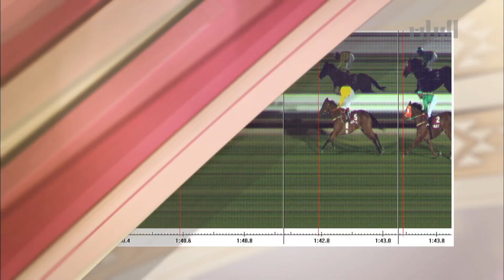برنامج الوذن - الحلقة الخامسة - 17-11-2015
تشاهدون في هذه الحلقة عرض أشواط السباق المحلي الخامس، السادس و السابع، تحليل شوط كأس الظعاين للخيل العربية الاصيلة على المضمار الرملي، تحليل شوط كأس الريان للملاك للخيل المهجنة الاصيلة انتاج محلي على المضمار العشبي، و تحليل شوط كأس برزان للخيل المهجنة الاصيلة على المضمار العشبي، بالإضافة الى ترشيحات المحللين لشوط كأس البرثة في المحلي الثامن  على المضمار الرملي  و كأس الوكرة  في المحلي التاسع على المضمار العشبي. هذه الحلقة يقدمها فهد الكعبي مع ضيوفه المحللين عبدالله الكبيسي ،  راشد الجهني و  جاسم الغزالي.